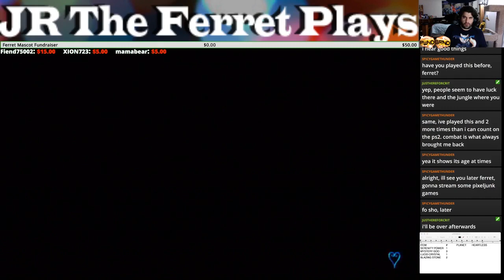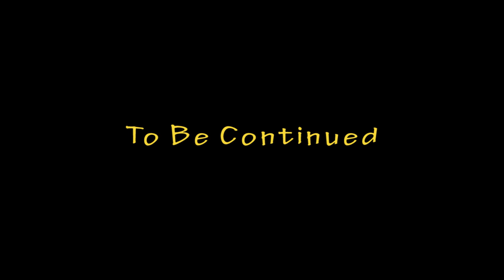Broken - Yay More Goo - Pt 11 - Kingdom Hearts 1.5 - Ferret Guild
DESCRIPTION
Kingdom Hearts follows the adventures of Sora, a cheerful teenager who fights against the forces of darkness. He is joined by Donald Duck, Goofy and other Disney characters who help him on his quest.
Kingdom Hearts HD 1.5 Remix includes both Kingdom Hearts Final Mix and Re:Chain of Memories in high-definition and with Trophy support. Additionally, the collection features a cinematic remake of Kingdom Hearts 358/2 Days, including high-definition cutscenes from the original game plus new scenes; the 358/2 Days cinematic also has Trophy support. Ideas for a remastered collection of Kingdom Hearts games were first revealed in August 2011, with the collection formally announced in September 2012. Kingdom Hearts Final Mix, in addition to being created from the ground up due to lost assets from the original game, had the most adjustments made to its gameplay, including adding Reaction Commands first introduced in Kingdom Hearts II and allowing the camera to be moved with the right thumb stick.

Code "JR_The_Ferret"